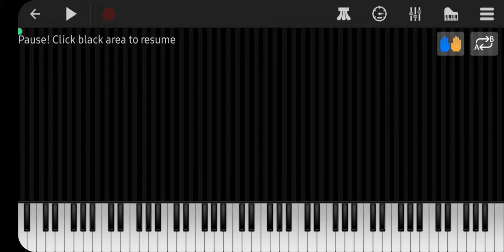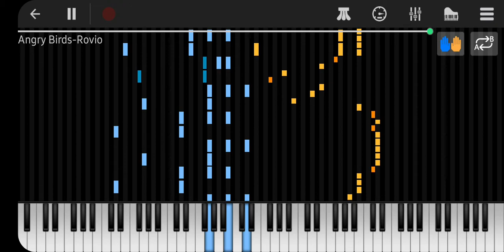ANGRY BIRDS ROVIO MUSIC ON PIANO